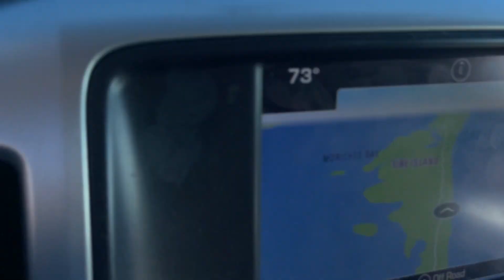Driving Smiths Point-outer beach Drive 3 miles down